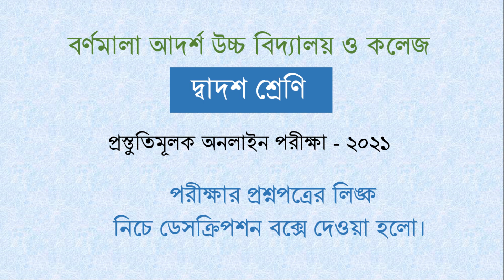১৬-০৩-২০২১ | দ্বাদশ শ্রেণী | অনলাইন প্রস্তুতিমূলক পরীক্ষা | English 2nd paper